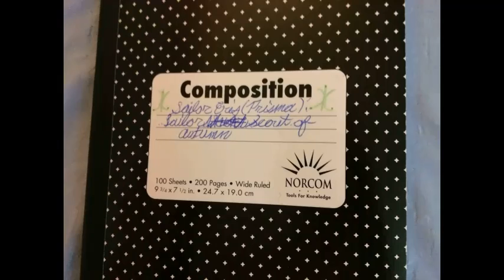Sailor Eris (Prisma): Sailor Scout of Autumn Story Mode (1/3)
This three part video is based on my fanfiction stories crossovers from my two Facebook groups: 'Boardwalk Empire, Sailor Moon, old Hollywood stars, and International stars' and 'Sailor Eris (Prisma): Sailor Scout of Autumn'.